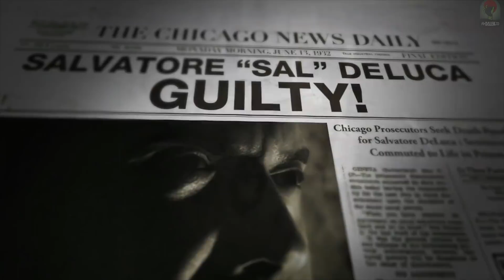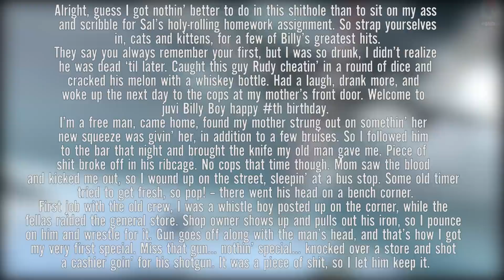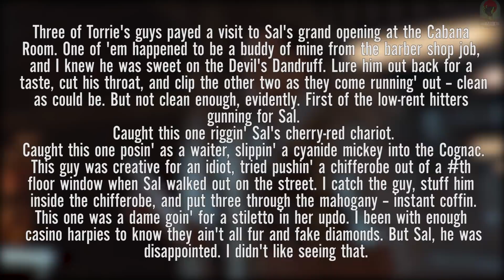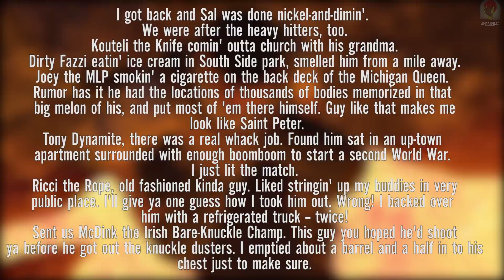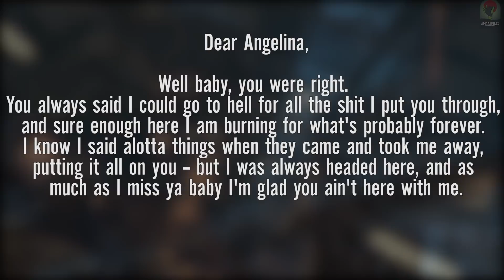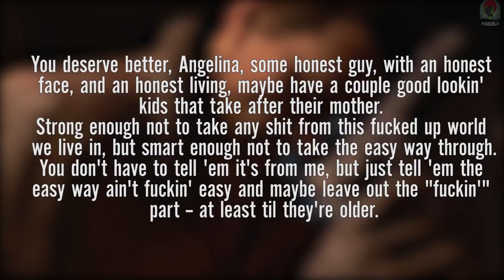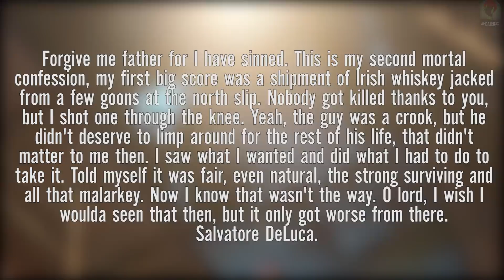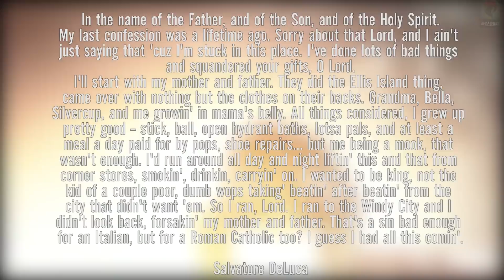NEW MOB EASTER EGG IN BLOOD OF THE DEAD: ALL NEW MOBSTERS STORYLINE EXPLAINED! (Black Ops 4 Zombies)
NEW MOB OF THE DEAD EASTER EGG IN BLOOD OF THE DEAD!
►This is HUGE for the Mob of the Dead Storyline. Let me know your thoughts!

►MASSIVE thank you to: RichKiller, Lizizadolphin, waterkh, coldstone_the_gamer, certainpersonio, oxin8 & Randomiser for their efforts and solves on all of the cipher messages in the video!
►Check out the full plaintext and explanation of the solves

•How I Capture My COD Videos: Let's keep the comment section AWESOME to make sure everyone has a good time! Be sure to thumbs up great comments and ignore negative or hateful ones. Thanks and enjoy!
If you enjoyed the video & want to see more Zombies, press that Like button!